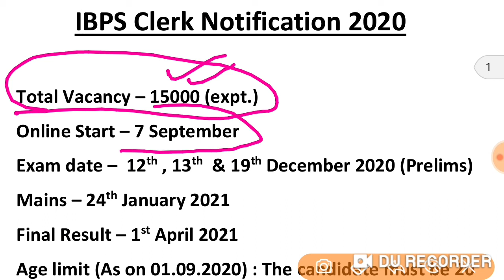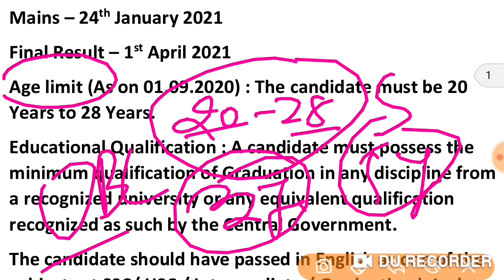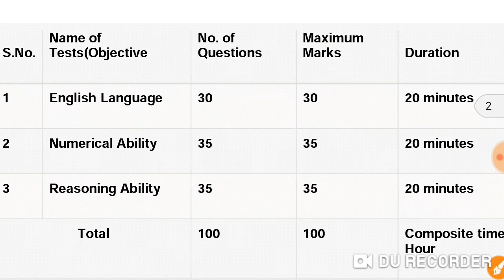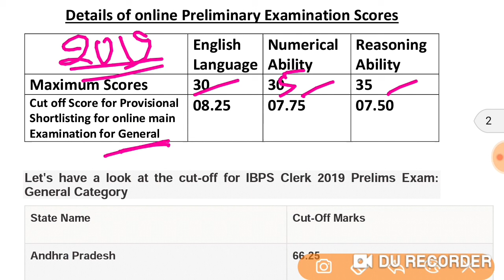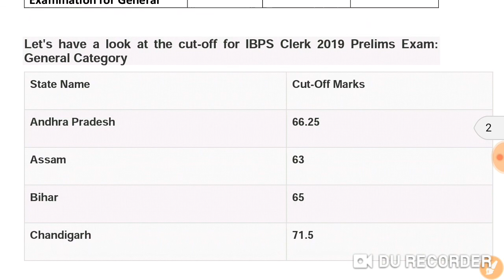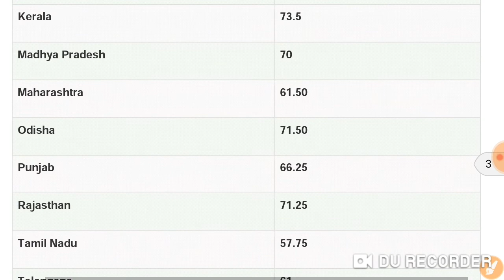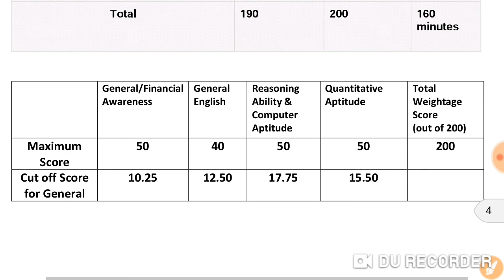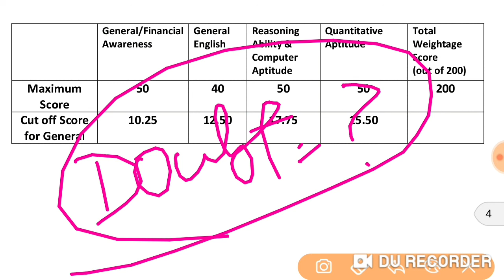IBPS Clerk Notification 2020 | IBPS Clerk Prelims Exam Date 2020 | Last Year Cut off of IBPS Clerk